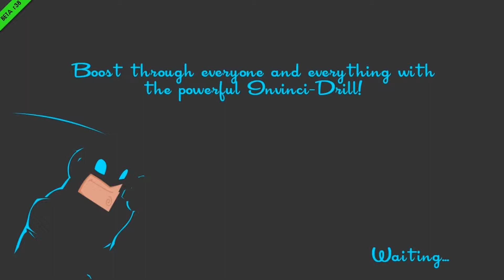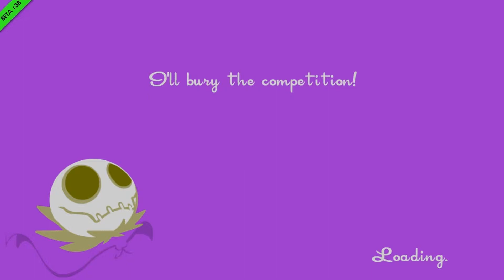I.D. SpeedRunner -:- Episode 2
La Phyzz, Chisni and Badab Tyrant Play SpeedRunner and Things go wrong at the end